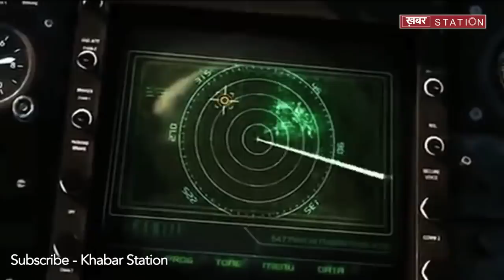300 आतंकियों को उड़ा देने वाले मिराज 2000 की ऐसी कहानी जो पाकिस्तान के छक्के छुड़ा देगी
300  आतंकियों को  उड़ा देने वाले मिराज 2000 की ऐसी कहानी जो पाकिस्तान के छक्के छुड़ा देगी